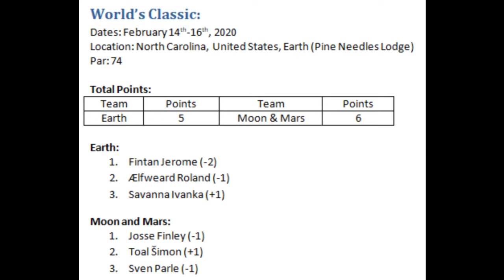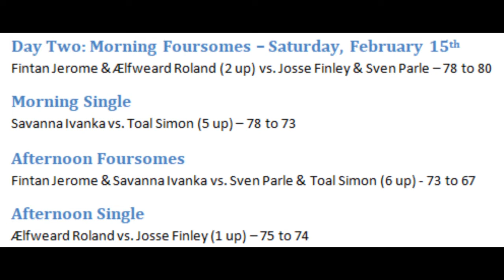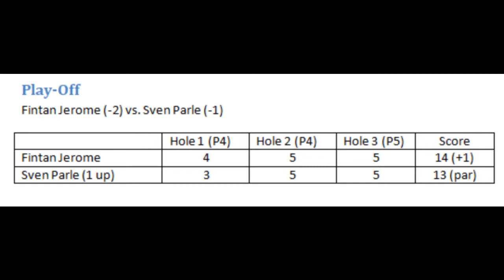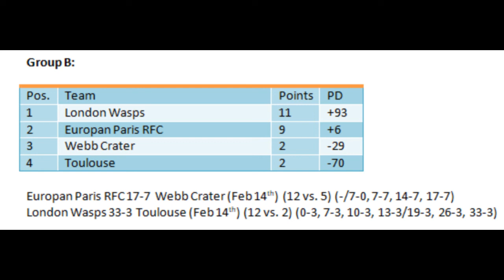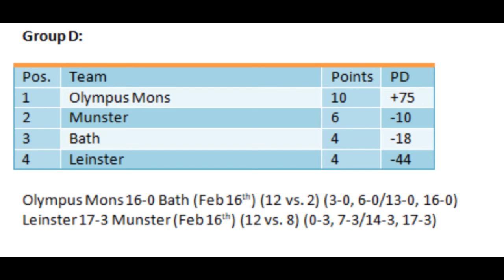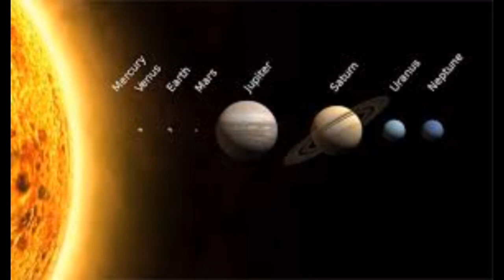Solar System Sports News - 02.16.20 *Valles Mareneris vs. Apollo 11 RFC*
This weekend the final matchday of the groupstage for the 2020 solar system club cup took place while the 1st World's Classic of Golf was held in North Carolina, USA, Earth.